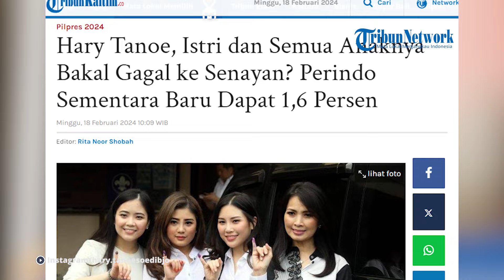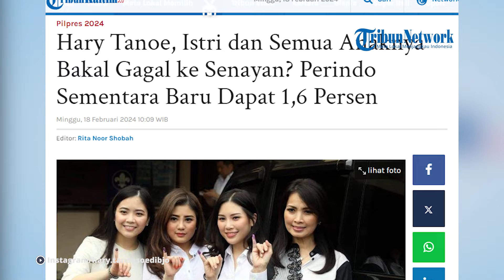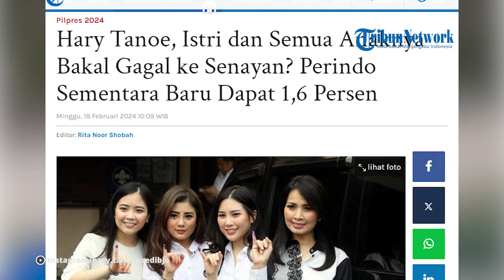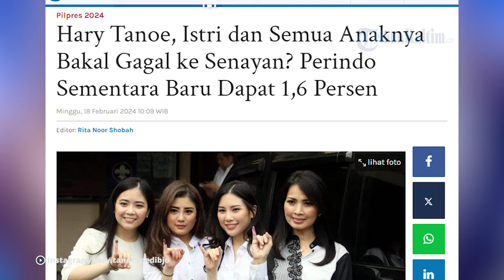Hary Tanoe, Istri dan Semua Anaknya Bakal Gagal ke Senayan?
Real count perolehan suara Hary Tanoe, istri dan semua anaknya, Partai Perindo diprediksi gagal ke Senayan.
Seperti diberitakan sebelumnya keluarga Hary Tanoesoedibjo yang meliputi, suami, istri dan 5 anaknya maju jadi calon anggota legislatif dari berbagai daerah lewat Perindo di Pemilu 2024 ini.
Namun hingga saat ini hasil real count KPU belum menunjukkan Partai Perindo bakal melengang ke Senayan.
Artinya, jika Perindo tak lolos batas ambang 4 persen, maka semua anggota keluarga Hary Tanoe pun gagal jadi anggota DPR RI.

Editor: vp0_Jj